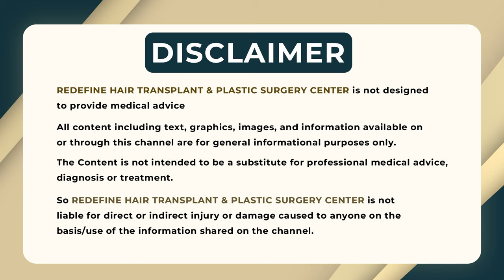Body Shaping Treatment || Best Clinic For Body Shaping || Dr Harikiran Chekuri || ReDefine Channel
Address:
Kothapet:
3rd Floor, Axis Bank Building, Beside OMNI Hospital,

Gachibowli:
3rd Floor, Millennium Square, Above Ratnadeep Supermarket,

Kukatpally:
1st Floor, Kapil Complex, 21/A, Vasanth Nagar Road, KPHP Phase 6, Kukatpally, Hyderabad, Telangana 500072